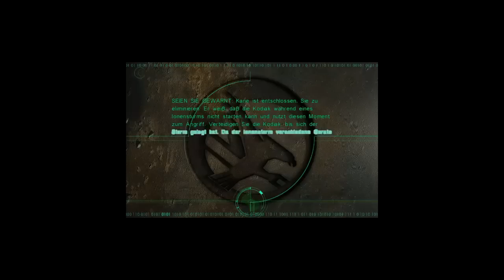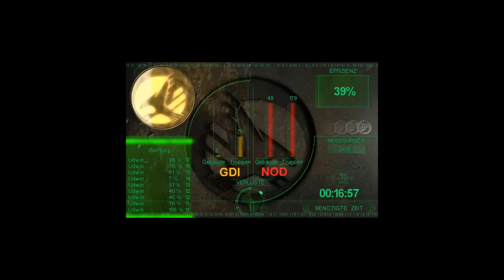Sturmturbulenzen - GDI M17 | C&C: Tiberian Sun | Let's Play (German)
Wenn das Spiel bei euch Probleme machen sollte, probiert mal diesen Patch hier aus:

Ein Sack Hühnerfutter:

Amazon Prime 30 Tage Probemitgliedschaft:

Audible 30 Tage Probemitgliedschaft:

Ihr spielt gerne Spiele auf eurem Smartphone und wollt nebenbei noch ein bisschen was dazu verdienen? Dann könnte Mistplay was für euch sein. Funktioniert einwandfrei, ich habe es selbst getestet. Wenn ihr euch über den Link anmeldet, erhaltet ihr gleich noch 50 Startpunkte obendrauf.

Wenn ihr mir und meinem Kanal ein wenig unter die Arme greifen (und mich auch etwas unabhängiger von Werbeeinnahmen machen) wollt, könnt ihr bereits für einen geringen Betrag ein Kanalmitglied werden. Dadurch gibt es auch den einen oder anderen kleinen Vorteil, wie etwa ein sich (mit Dauer) veränderndes Logo der 4 Herzoge aus Stronghold, dass von da an neben all euren Kommentaren auf meinen Videos angezeigt wird.